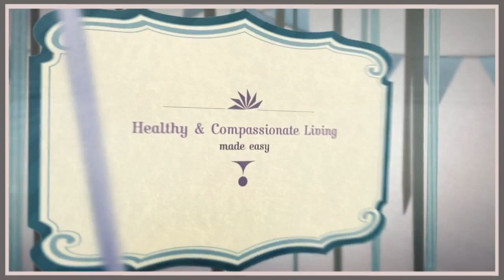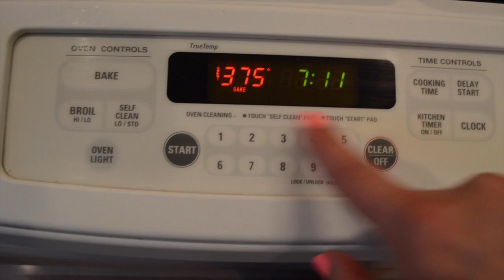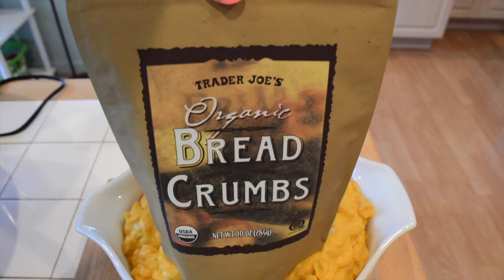Low Fat Vegan Mac & Cheese / TWO WAYS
Low fat healthy vegan macaroni and cheese, two ways. One white sauce recipe and one yellow/orange sauce. Hopefully you will enjoy one of these. I was requested to share a low fat vegan mac & cheese recipe and I was happy to deliver. However, if you are not concerned about fat, I highly recommend adding 1/2-3/4 cup raw cashews to either of these sauces/recipes. It will make the dish even creamier and more delicious! It's up to you.
Recipe one
Creamy vegan mac & cheese- with a white sauce
Ingredients
-pasta (16 oz).
-cauliflower (16 oz).
-1 can of cannelleni beans (15-16 oz) (or sub for any white bean).
-2 tsp onion powder.
-2 tsp garlic powder.
-1/3-1/2 cup Nutritional yeast (depending how much you like it, I like to go heavy, using 1/2 cup).
-1 & 1/2- 2 cups Unflavored, Unsweetened Non-dairy milk (use 1 & -1/2 cups for a thicker sauce. 2 cups for a thinner sauce. I used 2 cups).
-2-3 scallions.

Instructions
-Boil or steam cauliflower. Drain. Let cool a little bit.
-Drain & Rinse cannellini beans (optional, you don't have to rinse).
-In a high speed blender or food processor add cauliflower, beans, plant milk, nutritional yeast, onion & garlic powder. Salt & pepper to taste. Blend.
-Cook pasta. Drain. Add in sauce. Mix.
-Chop up 2-3 scallions/green onions and add to pasta (optional).
-Mix, serve, enjoy!

Second Recipe
Baked vegan mac & cheese - with a Tangy orange sauce
Ingredients
-Pasta of choice (16 oz.).
-1 extra large sweet potato, or 2 large sweet potatoes.
-2 extra large carrots, 3 large carrots, or 4-5 smaller carrots.
-2 cups unflavored, unsweetened non-dairy milk.
-1/2 cup nutritional yeast.
-1/2 tbsp mustard (optional).
-2 tsp Apple cider vinegar (or lemon juice) (optional).
-2 tsp turmeric (add more for extra health benefits/turmeric is a great anti-inflammatory and is great to sneak in whenever you can. I like to add at least 1/2 tbsp, up to 1 tbsp. Start off with less if you aren't used to it.
-2 tsp garlic powder.
-2 tsp onion powder
-vegan bread crumbs for topping (tip, try to find a brand with lower sodium, or you can always make your own).
-paprika for topping.

Instructions
-Wash, chop, and boil or steam sweet potatoes until tender enough to put a fork through them.
-Let cool for a little bit.
-In a high speed blender or food processor add sweet potato, carrots, plant milk, nutritional yeast, mustard, ACV, turmeric, onion powder, garlic powder, salt & pepper to taste.
-Cook & drain pasta.
-Add sauce, Mix.
-Add to a oven safe casserole dish.
-Top with bread crumbs & paprika (optional).
-Bake for 25-30 minutes.
-Serve & enjoy!

*Alternatives. Tips. Other Options*
-Feel free to use fresh garlic and/or onion in these recipes, instead of dry. Use 1-2 garlic cloves instead of dry. Use 1 very small onion or a half of an onion instead of dry.
-Use any kind of potato(s), in place of the sweet potato.
-Feel free to bake the white mac & cheese too. That dish would also be good baked, with some bread crumbs on top.
-If you aren't concerned about having some healthy fat, try adding 1/2-3/4 cup raw cashews (good to soak them for a few hours ahead of time) to any of the sauces. It will make the dishes even creamier and tastier! I always prefer to add cashews to my pasta dishes.

Song used in video-  by Jasper Sawyer
Ayo, I'm Working Hard
Written, arranged and produced by Jasper Sawyer

Jasper Sawyer is now on Spotify and Itunes! Stream his music wherever you are!

Some products used often in my videos, that are my personal favorites-
✩Vitamix (my favorite blender, great investment.)-
✩Instant Pot (favorite kitchen gadget to cook with. Does so much.)-